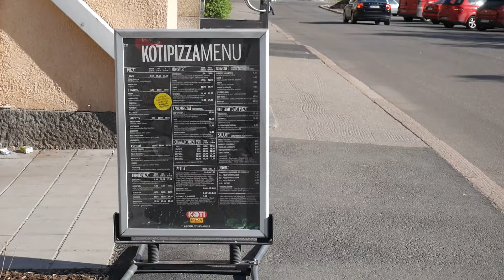Kotipizza (Helsinki, Finland)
Finnish Pizza Chain
AREA: Helsinki
ADDRESS: Kotipizza, Vihdintie 13, 00320 Helsinki, Finland
COUNTRY: Finland

KOTIPIZZA
Finnish Pizza Chain

From Helsinki Central Railway Station you will get there easily with bus. Bus starts at west side of station. Bus number 38 will take you there. Trip takes about 20 min.

Camera:
Edited: